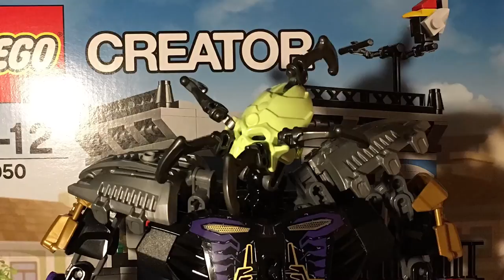Lego Bionicle stop motion test 70787 and 70789